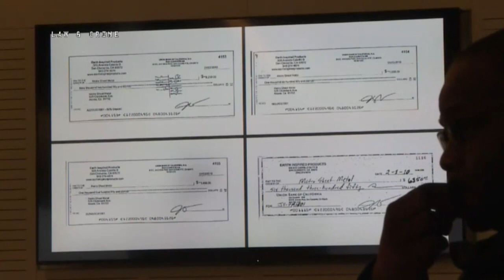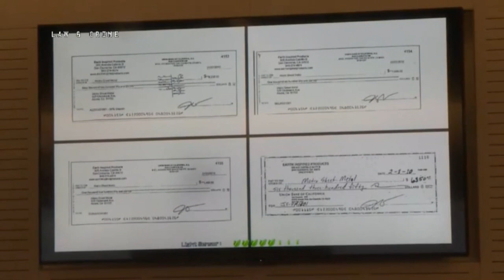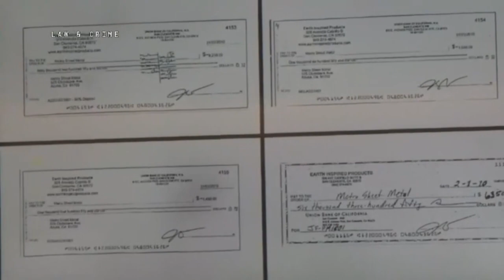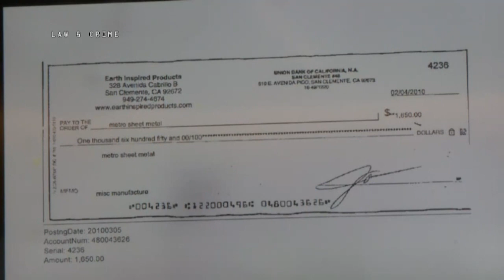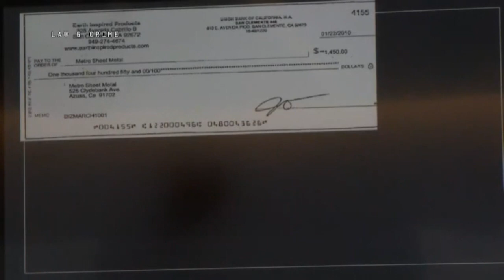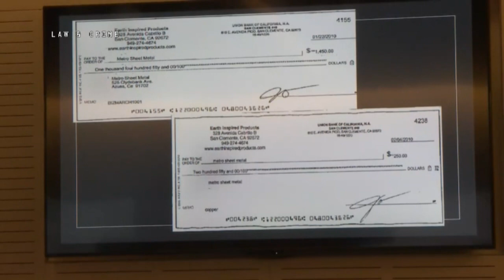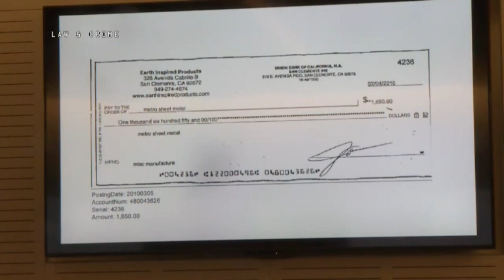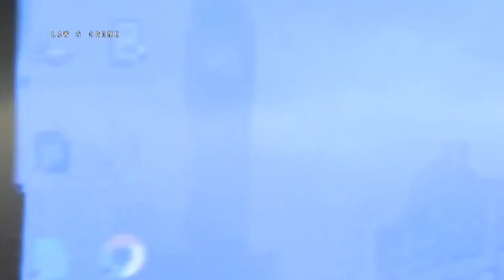McStay Family Murder Trial Day 14 Part 3 Carmen Garcia Testifies